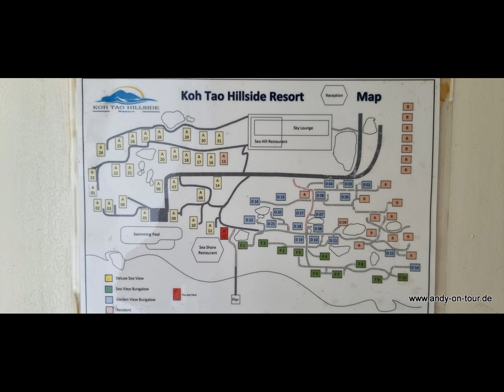Thailand - Ko Tao - Abandoned Ko Thao Hillside Resort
Euer Andy-On-Tour